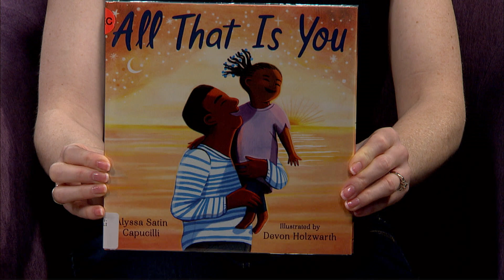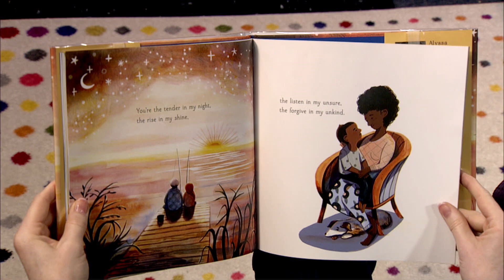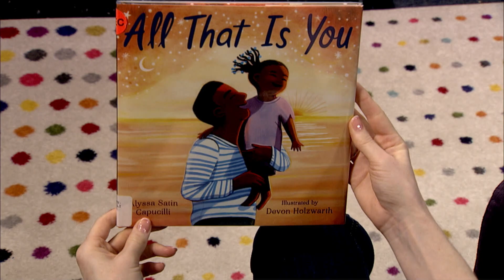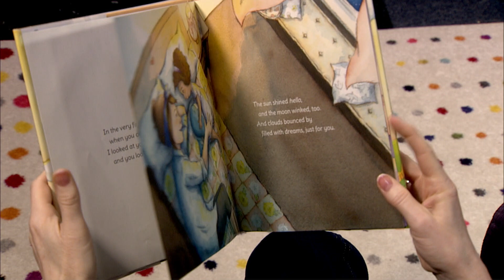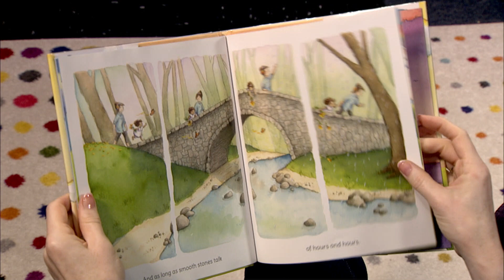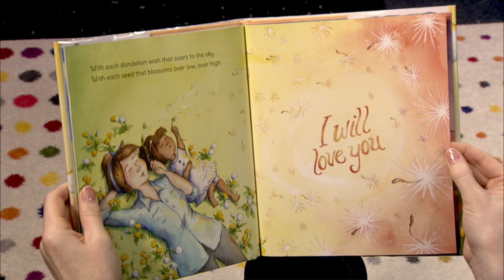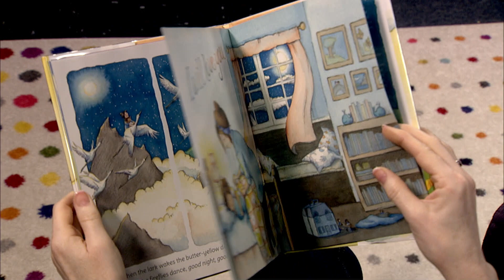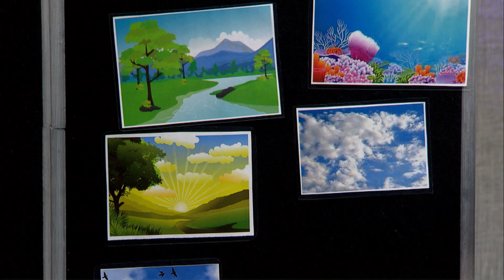Self-Love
Join Ms. Hannah to read Capucilli’s All That is You and I Will Love You. Learn how you can love yourself.